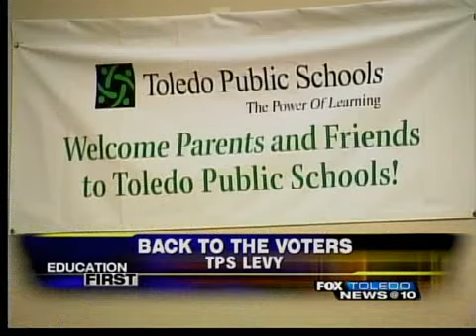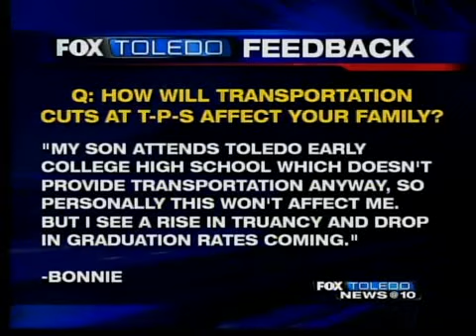TPS puts 7.8-mill levy on Nov ballot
Toledo Public Schools board of education agreed to put a 7.8-mill levy on the Nov. 2 general election ballot.

The vote was unanimous at Tuesday afternoon's meeting.

The 7.8-mill property tax levy would generate more than $21 million annually.

With a $44 million deficit expected for the district in 2011-12, Board President Bob Vasquez said there was no other choice.

During the board meeting, new superintendent Dr. Jerome Pecko signed his three-contract with the district. He takes over Aug. 1.